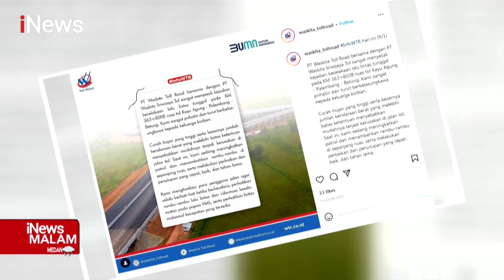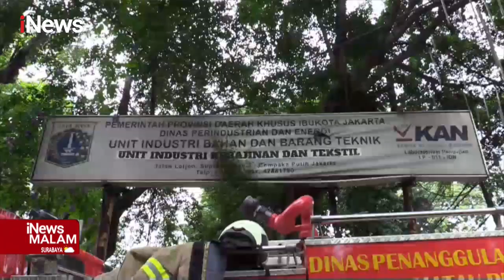iNewsMalam 09 Januari 2021 Segmen 5